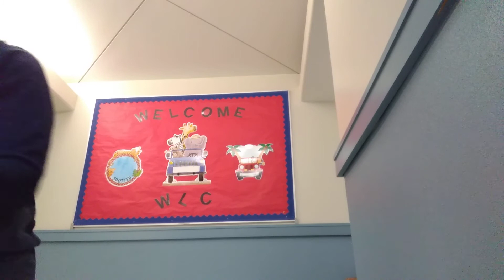WLC Chapel 10/15/20